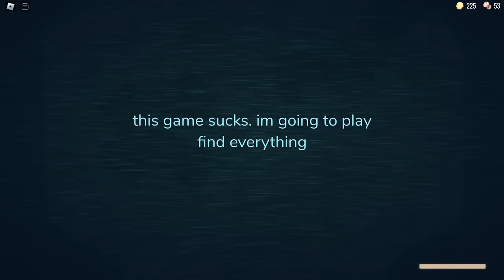Doors SUPER HARD MODE VS HARDCORE MODE All New Monsters Jumpscares! (ROBLOX DOORS)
Credits:
​@NoonieLoafer & Ping for Hardcore Mode Scripts

Timestamp:
00:00 El Goblino Real
00:21 Frostbite
01:03 Jeff The Killer
01:32 Ripper
02:13 Rahhh!!!
02:37 Barrage
02:52 Rebound
03:25 Skeleton Bob
04:50 Depth
05:10 Cease
06:00 Eyes
06:26 Ambush
07:11 Creak
07:33 Greed
07:51 Rushy
08:11 Screech
08:41 Seek
09:20 Figure
09:42 Rush
10:07 TrollFace
10:30 Error
10:52 Matcher
11:12 Bald Kreek
11:34 Nacho Varga
11:48 Rus h
12:04 Subspace Tripmine
12:14 Outro